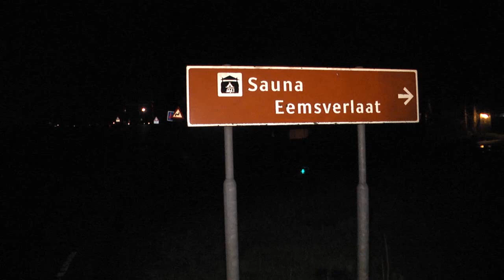EOD ingezet bij Camping/ Sauna Eemsverlaat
112Gr. copyright